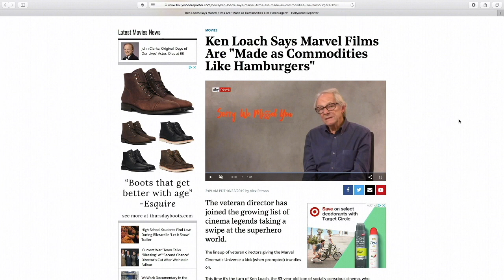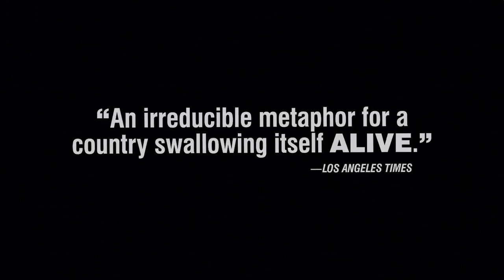HBO WATCHMEN PROVES COMIC BOOK PROPERTIES ARE CINEMA PART 2 - Double Toasted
HBO WATCHMEN PROVES COMIC BOOK PROPERTIES ARE CINEMA PART 2 - Double Toasted - Today we discuss the comments about comic book movies/marvel movies/DC movies that were made about Martin Scorsese, as well as Francis Coppola. We then compare their comments and criticisms of the art to the spectacular first episode of the new HBO Watchmen TV series, and also compare this episode to the 2009 Watchmen movie. Is there something from the film that you'd like to see on the series? Maybe something from the soundtrack, or a Dr Manhattan scene? Also check out the first part of our video here!

For more of our content head on over to Doubletoasted.com for funny movie reviews and movie trailer reactions to official trailers of 2019 livestreamed for your viewing pleasure all throughout the week!